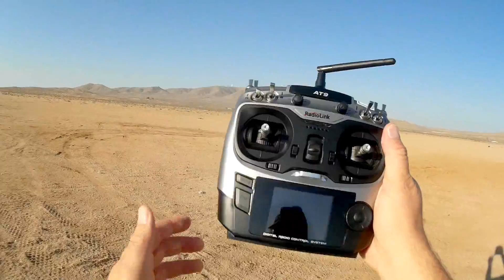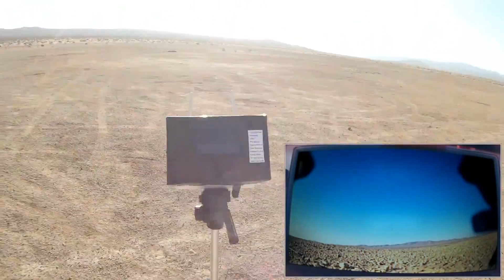Foxtech Lightning 210 RTF FPV Racing Drone Flight Test Review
This triblade FPV racer quadcopter has plenty of lift, power, punch, and maneuverability.  Buy the ready to fly version here Mode 2 Mode 1

Pros
- Triblade racer with 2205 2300kV motors = plenty of acceleration punch. This is a little screamer!
- Triblade props gives plenty of lift.  Very good for low speed maneuvers and sharp turns.
- All carbon fiber structure. Should be very crash resistant.
- R9DS 9 channel receiver.
- Naze32 FC
- 48 channel 600MW FPV transmitter.  Transmission signal is strong with little to no interference fuzz noted in received FPV video.
- Sony 700TVL CCD FPV camera.  Camera gives very bright, sharp, and clear picture.
- RTF version comes with AT9 9 channel transmitter.  This transmitter has got more functions than you'll ever need in racing.

Cons
- RTF does not come with a battery for the quadcopter. Recommend 4S 15.2V 1500mAh High Voltage Lipo Battery.
- Not a lot of real estate for extras.  Receiver on RTF version is installed on camera platform.  You'll need to find another spot for your Mobius or Runcam ;-)
- Requires FAA registration.

Vendor's Description:
* Lightning 210 is designed to be a racing quadcopter,with all-in-one power system set-up and carbon fiber frame, the feature of Lightning 210 is small body and fast speed.
* The assembled kit containing carbon fiber frame, camera, motors, propellers, transmitter(5.8G 48CH Mini 600mW), power distribution board and all hardwares weights at only 368g (not including battery).
* Protection against impact by a carbon fiber shell amount on the side of the body.The buttom plate is made of Integrated design,which ensures wear and tear. It is very suitable for intermedaite player and Senior player.
* Equipped with 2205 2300KV motors,5 inch propellers and all-in-one power system built on board, this assembled kit simplifies the cabling and savestime for soldering.

Your purchase includes:
- 1 x Lightning 210 FPV Racing Quadcopter
- 1 x Naze32 6Dof Flight Controller
- 4 x T5045 5inch Propellers(sent in random color)
- 4 x 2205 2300KV Motor
- 4 x 20A ESC
- 1 x 5.8G 48CH Mini 600mW Transmitter(TS5828)
- 1 x Sony 700TVL CCD FPV Mini Camera(2.1mm)
- 1 x Wrench
- 4 x Rubber Damper
- 1 x Connection Cable
- 1 x Coolfly 5.8G Clover Antenna
- Lightning 210 Naze32 FC
- 1*RadioLink AT9 9CH Transmitter
- 1*R9D 9CH Receiver

Camera specifications:
- Model No.: ANA-700
- Video format: PAL
- Lens: 2.1mm
- Image Sensor: 1/3 Sony Super HAD CCD
- Effective Pixel: 976x582 (PAL)
- Synchronization: Internal
- Minimum Illumination: 0.005LUX/F1.2
- S/N Ratio: ≥50dB
- Video Output: 1.0Vp-P75Ω
- Power Supply: DC12V 1000mA
- Working Current: 45±5mA
- Operation Temperature: -40oC~105oC
- Size: 25mmx25mm
- Weight: 15g

Features:
- All-in-one power system,fast speed
- Most remote controllers in the market supported
- Assembled kit, reducing time for soldering
- Adjustable video 48CH 5.8G Mini 600MW transmitter
- Built-in XT 60 socket for power input
Specifications:
- Wheelbase: 216mm
- Size:190x215x44.5mm
- Weight: 368g(without battery)
- Battery: 4s 1500mAh Lipo Battery
- Speed: greater than 110 km/h
- Fly time: Approx.4-5mins

Optionals:
- 15.2V 1500mAh High Voltage Lipo Battery

MUSIC LICENSE
"Awel" by stefsax